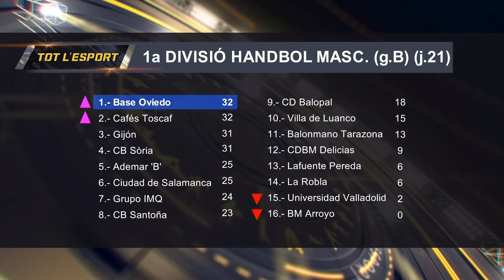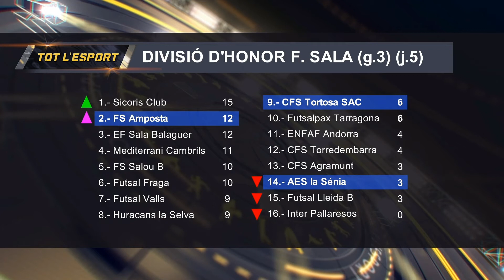Tot l'Esport. Dilluns 15 de març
Hola que tal?! Benvinguts al Tot l'Esport de dilluns 15 de març. El CV Roquetes no va poder amb el CN Sabadell. Els roquetencs van perdonar al 1r set i això els ho va passar factura. Ara , després d'una temporada espectacular, ja saben que acabaran la temporada com a segons.